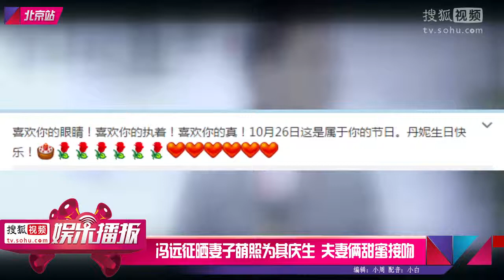馮遠征曬妻子萌照為其慶生 夫妻倆甜蜜接吻